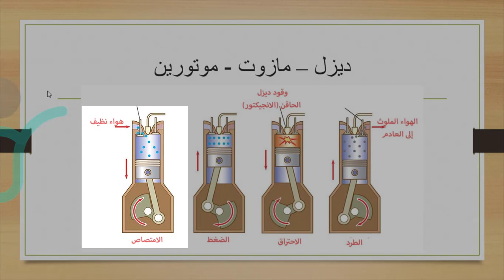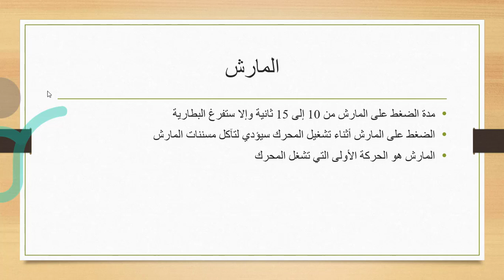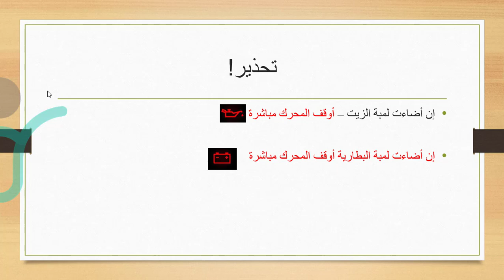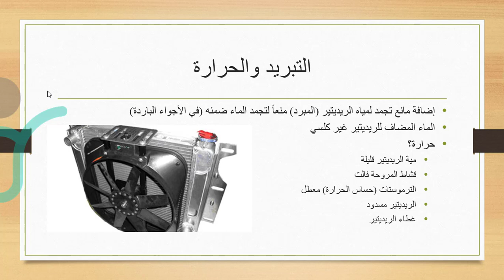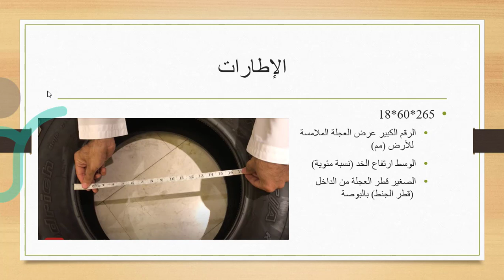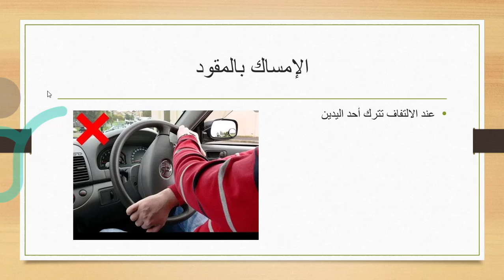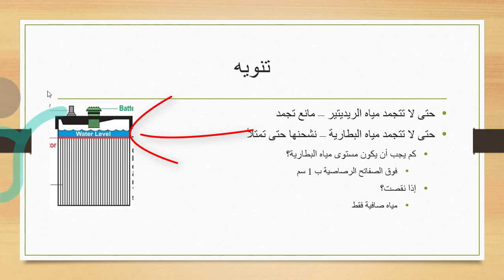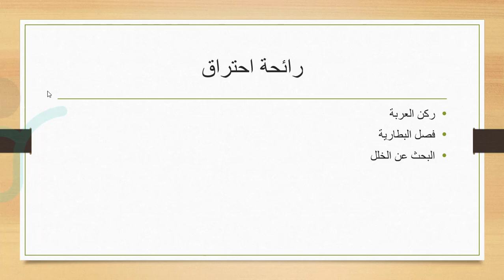سلسلة شهادة القيادة في تركيا - الدرس الحادي عشر